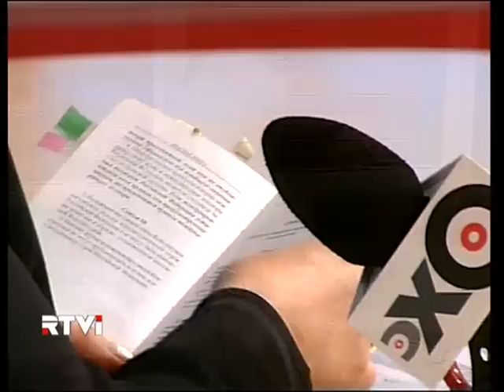Особое мнение: Альбац 20 марта 2012г Эхо Москвы и RTVi